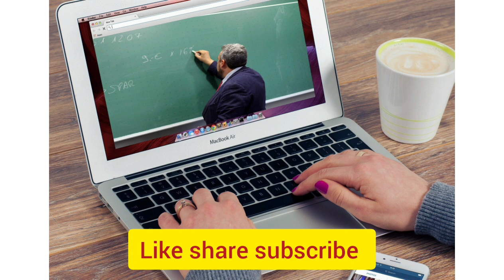RESULT വന്നൂ link description boxil | +2 improvement result 2021 PLUS ONE PLUS TWO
IMPROVEMENT RESULT | PLUS ONE PLUS TWO
Candidates will be able to check DHSE 11th Results from the following webs
1. keralaresults.nic.in
2. keralapareekshabhavan.in
3. results.kite.kerala.gov.in
4. results.kerala.nic.in
5. prd.kerala.gov.in
keralaresults.nic.in

improvement exam result
plus one improvement exam result
+1 improvement exam result date
improvement exam result time